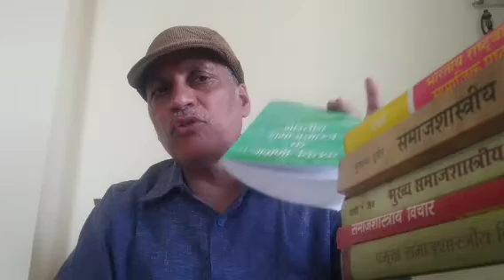Trusteeship By Mahatma Gandhi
Sociology Lecture_XVI  B.A. IIIrd Year by Prof. Dhruv Dixit

Do refer my book "Unified Sociology"
Publisher: Shivlal Agrawal Agra
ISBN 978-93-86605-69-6